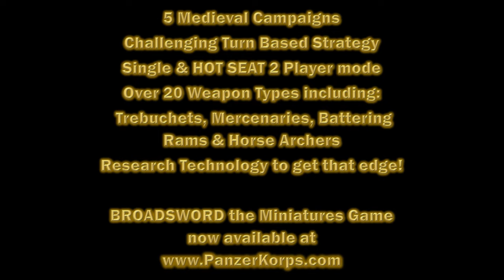Broadsword Warlord Trailer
Broadsword: Warlord Edition is a turn-based tactical strategy game set to historical events of medieval conflict. Assemble your armies and put your tactics to the test.

Players can construct buildings to raise units and Create resources for their empires.
TAKE COMMAND

Command one of five different factions.
Watch your troops fight boldly in full 3D Battle Action!
Control of hero units and use their powers to gain strategic advantage.
Command various types of units, from archers, knights, and pikemen to catapults.
Utilize your environment, gaining defensive placement  and healing from structures.

Five single-player campaigns to play.
Hotseat multiplayer for 2 player PVP games.
Champion Mode lets you create custom single-player matches with a variety of battlefields.

PLAN YOUR STRATEGY

Play on a variety of maps in distinct weather conditions.
Chose battle matchups wisely and victory will be yours.
Terrain can offer defensive advantages and movement penalties.
Turn-based combat lets you meticulously plan out your next move.
Construct & upgrade buildings like town centers, mines, mills, and farms to raise units and create resources for your empire!
Research different technologies like Forestry, ballistics, husbandry, and more to take your empire to the next tech level.
Hire mercenaries to strengthen your army and gain an edge.